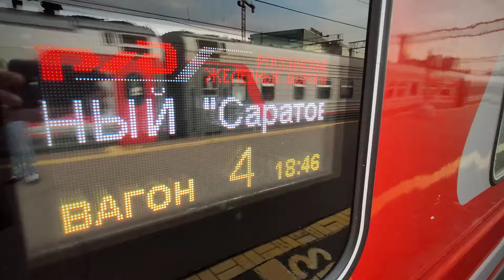24 августа 2022 г.